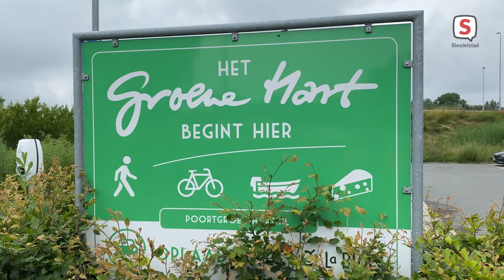Stadsparkeerplan directeur Chris Verplancke over PenR plus hubs in Leiden (2021-07-09)